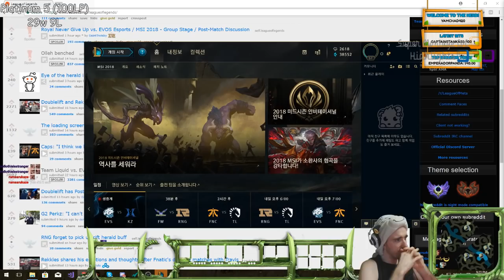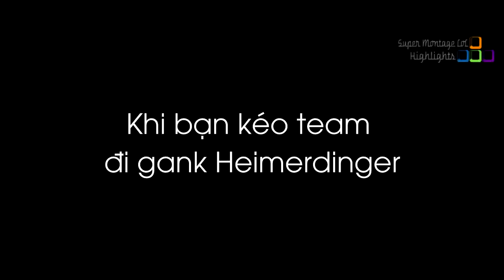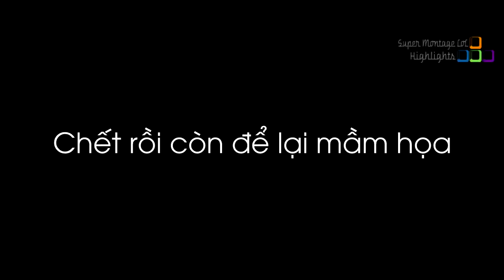Mặc dù đã qua server khác nhưng Cowsep vẫn không quên cổ vũ Evos, Aphromoo vô cùng quách tĩnh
Mặc dù đã qua server khác nhưng Cowsep vẫn không quên cổ vũ Evos, Aphromoo vô cùng quách tĩnh - Khi Cao Thủ Stream có gì Hot #420
✦ Link Nhạc:
✦ Outtro:
✦ Xin cảm ơn Twitch.tv Streams:
❤ Cowsep: /cowsep
❤ Bjergsen: /tsm_bjergsen
❤ Aphromoo: /aphromoo
❤ Nightblue3: /nightblue3
❤ BunnyFuFuu: /bunnyfufuu
❤ Viper: /viper
❤ Brtt: /brtt
❤ Frostprime: /frostprime_
❤ Imaqtpie: /imaqtpie
❤ Foggedftw2: /foggedftw2
❤ Iwilldominate: /iwilldominate
❤ Heisendongna: /heisendongna
❤ Shiphtur : /shiphtur